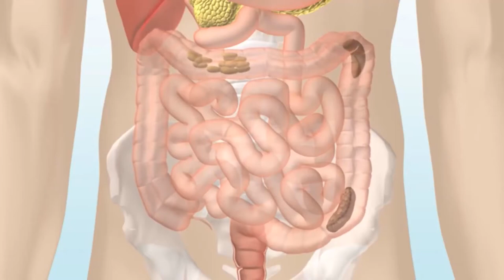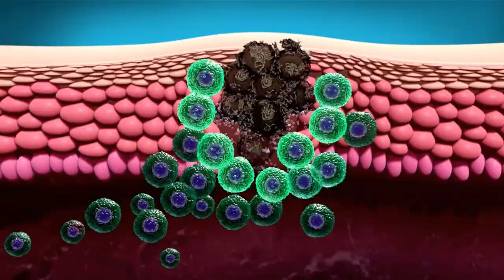Što je metastatski rak grlića maternice